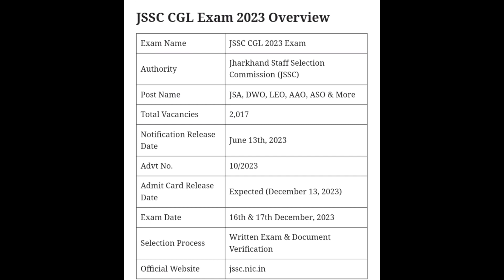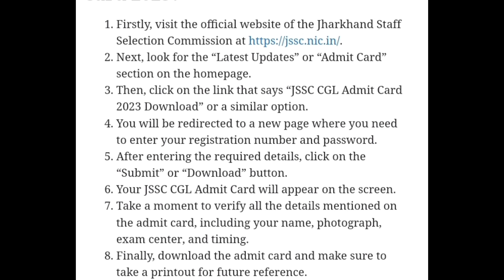JSSC CGL Admit Card 2023 | How To Check JSSC CGL Admit Card 2023